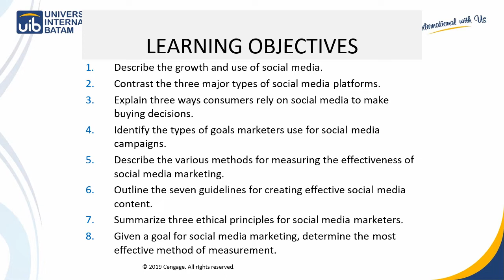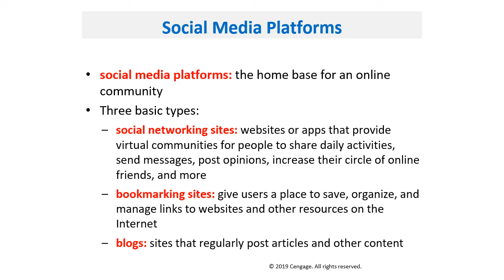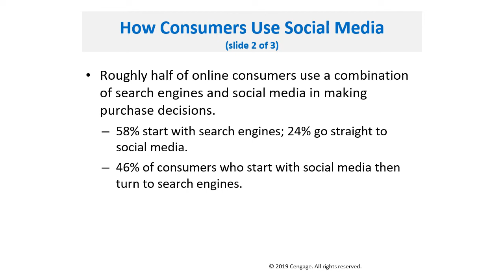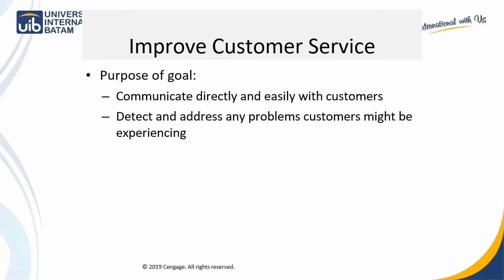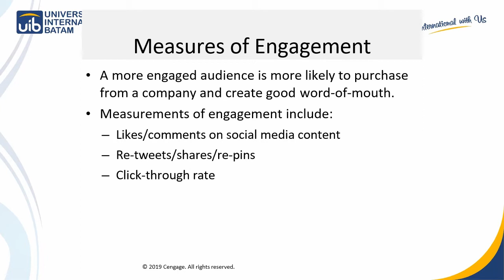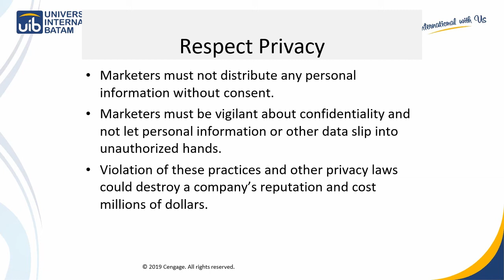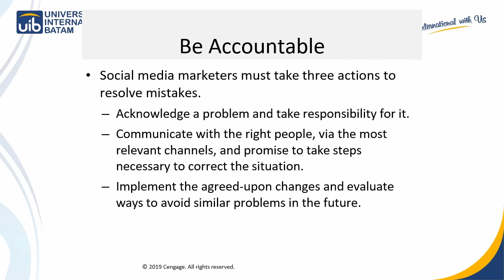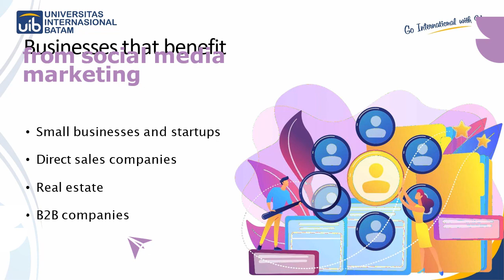Teknik Pemasaran Digital 12 - Social Media Analytic